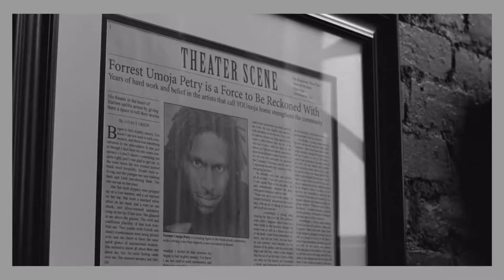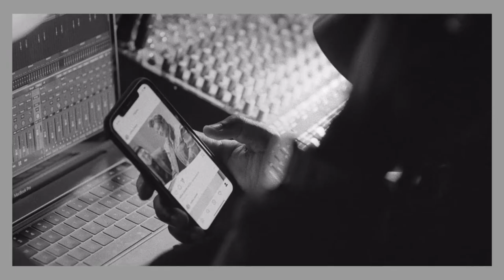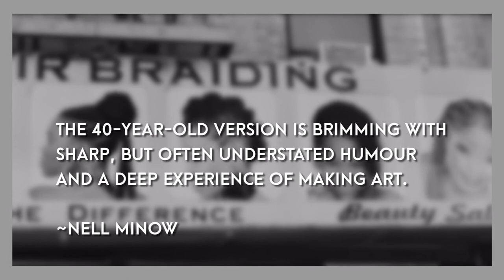THE 40-YEAR-OLD VERSION - A Reflection of Working Life (Film Analysis)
Radha Blank's The 40-Year-Old Version was one of the most pleasant surprises of an otherwise dismal 2020. In this film analysis, I dive into the reasons I related strongly to The 40 Year Old Version as a working professional. The film may be about a struggling artist, but its themes and values reflect a life of challenge and growth that is synonymous to the working life of anyone. Enjoy!

The 40-Year-Old Version is written, produced and directed by Radha Blank, who also stars in the film alongside Peter Kim, Oswin Benjamin, and Reed Birney. It was first released at the Sundance Film Festival in 2020, and was released as a Netflix movie.